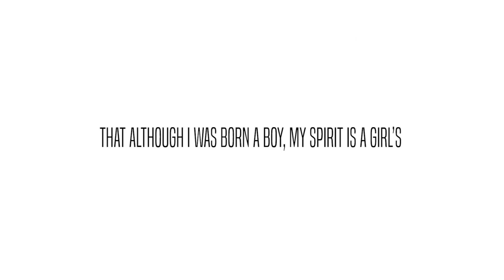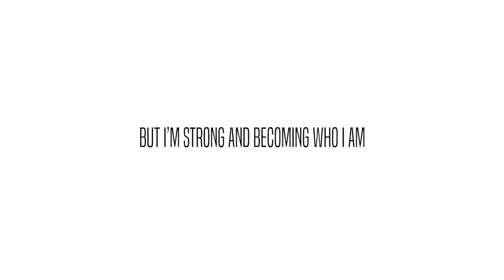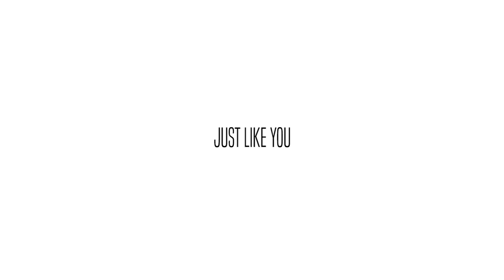Male To Female transgender makeup | Makeup by Ryno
Check out Jessica's story of transitioning as a teenager from male to female ⚧️